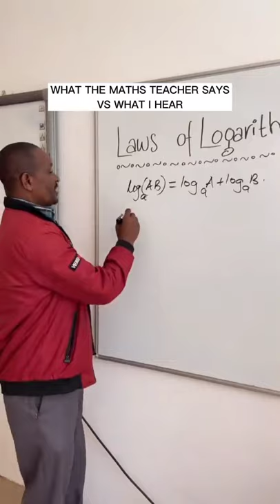Maths class be like